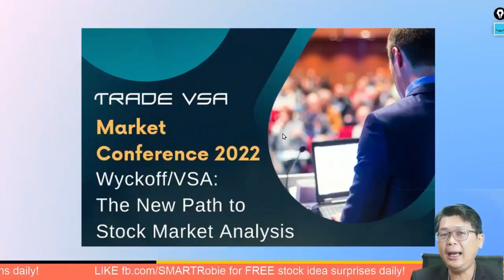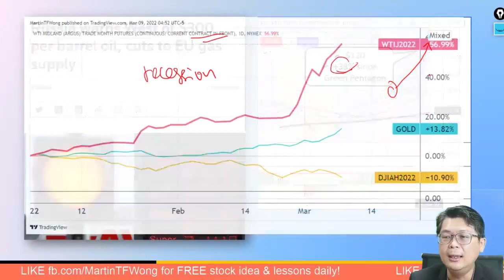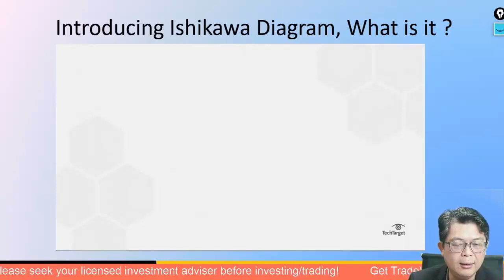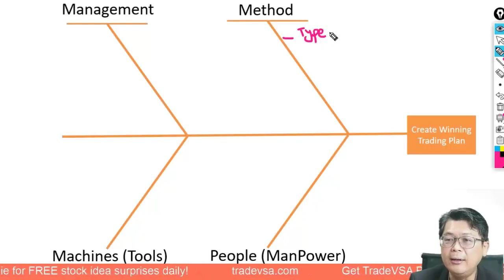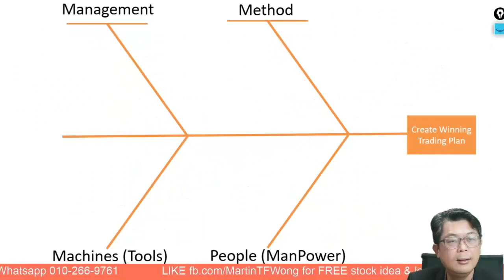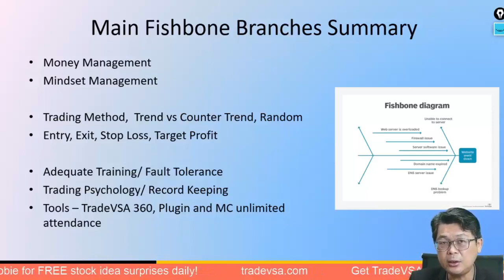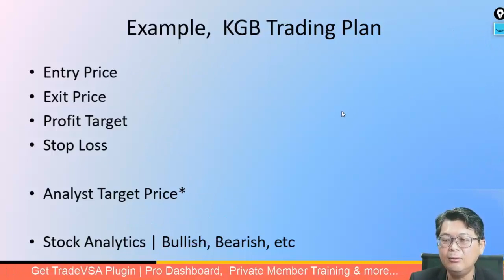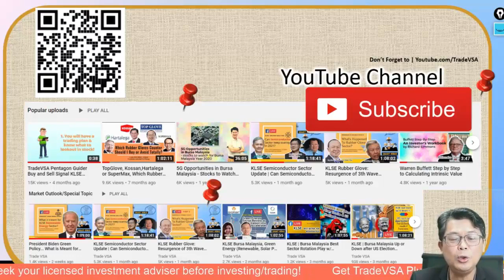[9-Mar] Build a Winning Trading Plan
Use SMARTRobie mobile app, a Stock Market AI Assistance for Free Stock Ideas!